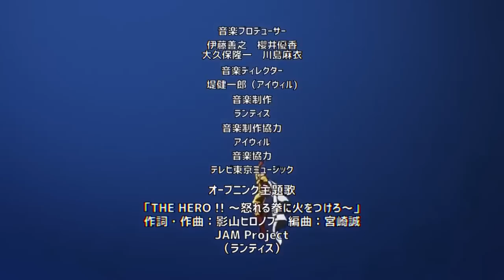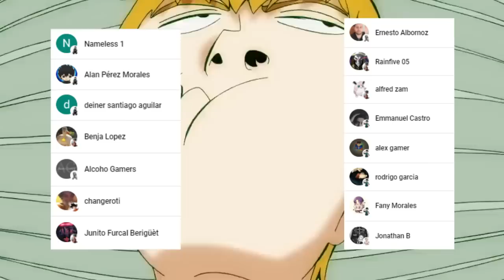GODZILLA vs ZOMBIES vs TITANES vs ALIENS 😈 ESTE es el MULTIVERSO de la LOCURA 🤯 VERSUS Manga 3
HOLA AMIGOS LES TRAEMOS UN NUEVO VÍDEO ESTA VEZ LA NUEVA REVIEW DE VERSUS EL NUEVO MANGA DE ONE , DONDE VIMOS INCREÍBLES MOMENTOS SOBRE TODO UN IMPRESIONANTE GIRO EN LA HISTORIA,  DEJENME SU OPINIÓN EN LOS COMENTARIOS.

PARA VER EL MANGA VISITANOS EN